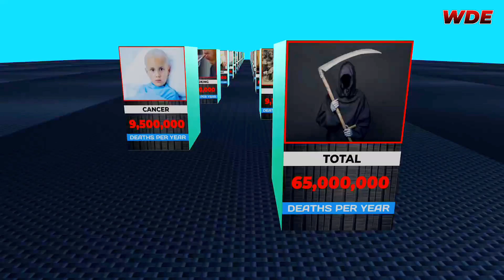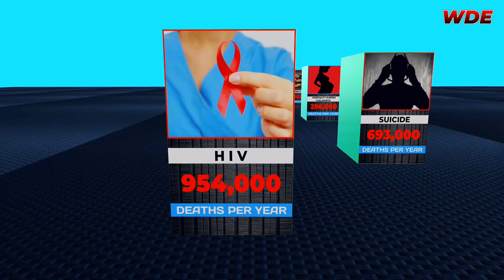Leading Cause Of Death Comparison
Top 30 Leading Cause of death comparison / Worldwide comparison